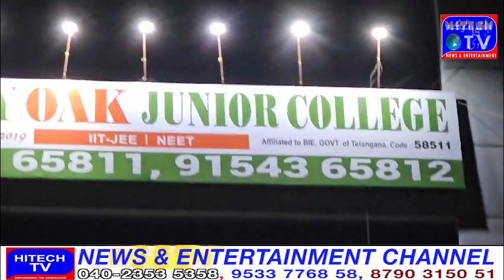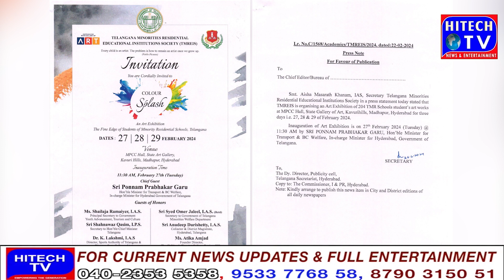Governor Tamilisai Soundarajan/CM Revanth Reddy/CPI/DR Shashank Goel/